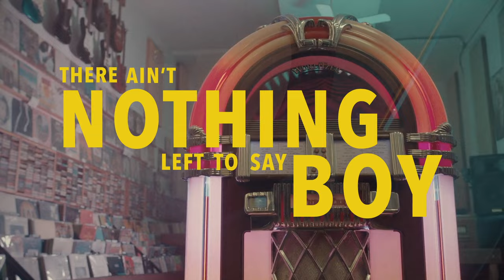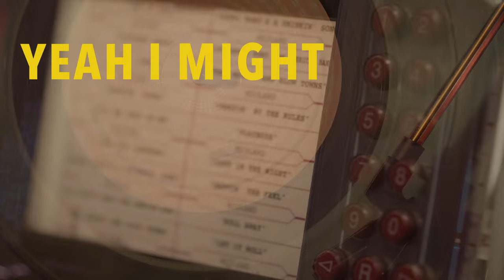Midland - Playboys (Lyric Video)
“Playboys” Lyrics
She said I guess there ain’t no right way
For you to say goodbye again
You’ve been lookin’ at the highway
Where your heart has always been
I could cuss you from here to Tucson
There ain’t nothing left to say boy
She said I thought that I could change you
But ah but you were born a playboy

So get on the stage and play boys
Kick out the lights tonight get high and make noise
We might drink a little too much whiskey
We might have a little too much fun
She’s already gone away boys
If we don’t go home what difference does it make boys
This old world would be a dull place boys
If it was all work and no play boys

A hundred miles outside of Houston
Third name on the marquee sign
Out here you get used to losin’
Your friends, your lovers, and your mind

Let’s kick out the lights tonight get high and make noise
Yeah a little drink a little too much whiskey
Yeah let’s have a little too much fun

Set em up we’ll knock em down
Wake up in another town
We don’t know no other way
We ain’t good at love
We ain’t good at much
We just know how to play hey hey

I’m just a playboy
You can’t blame me for the way that I was made boy
Yeah I might drink a little too much whiskey
I might have a little too much fun
This whole world would be a dull place boys